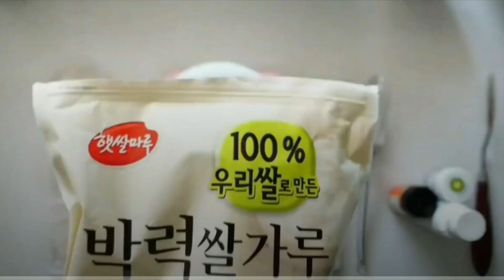앙금반죽 만들기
안녕하세요~
케이크와 디저트에 사용하는
식용실리콘 몰드를 판매하고 있는
달콤한 효가입니다